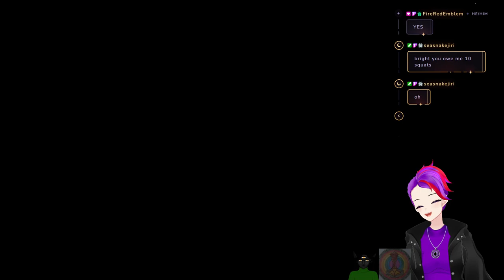Powerwashing with my butt buddy, @hatchethead33!!! VOD